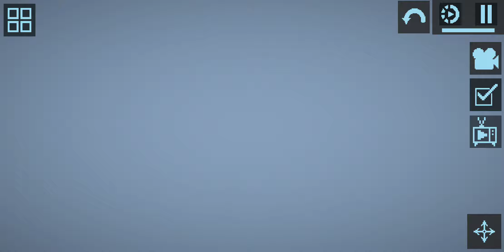July 4, 2023